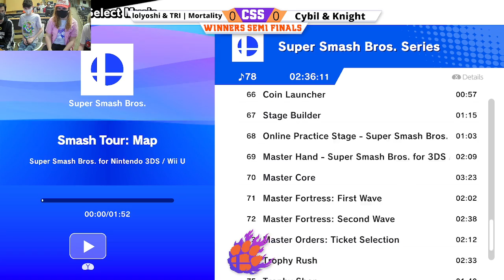CSS 30 Doubles - WS - lolyoshi & Mortality (Captain Falcon/Cloud) vs. Cybil & Knight (R.O.B./Falco)